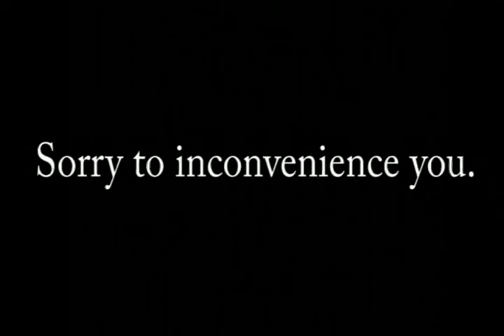BILL O' REILLY (BILLO THE CLOWN) ON JOB CREATION & CLASS WARFARE.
"ALL HAIL THE JOB CREATORS!"